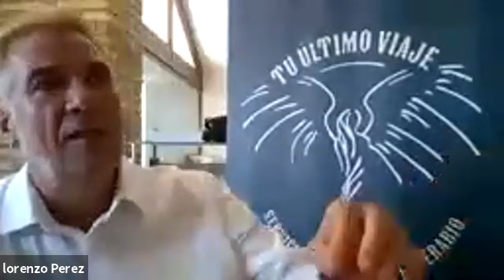Episodio 36, 2020 08 28 - Lorenzo Pérez Ferrer - Sidecar Funerario.